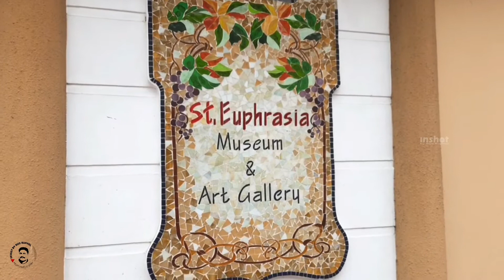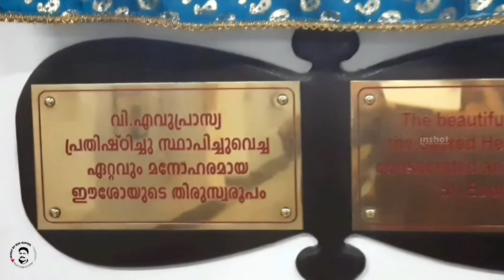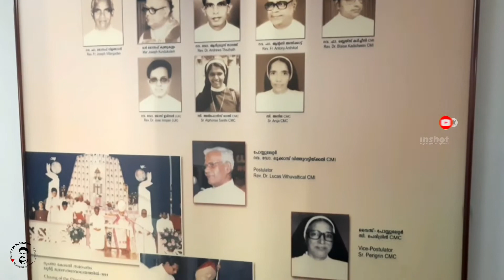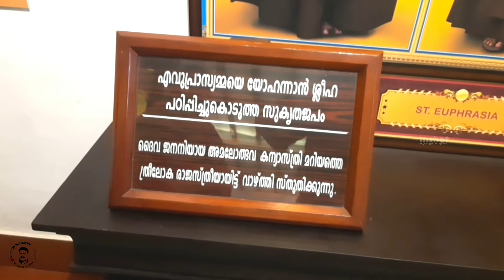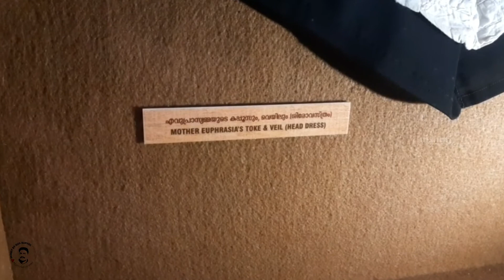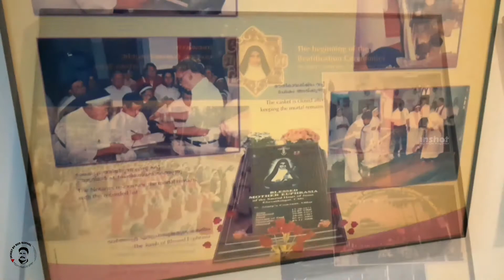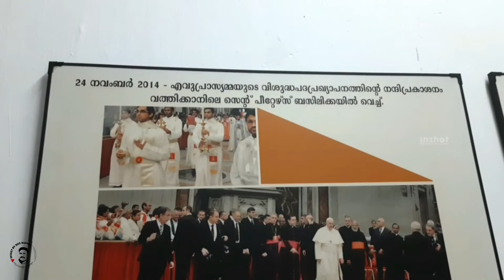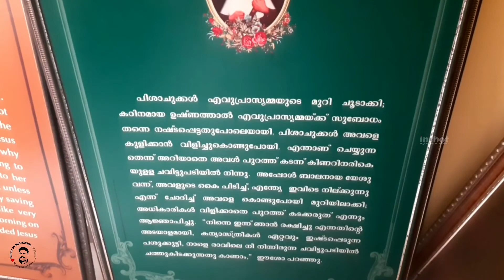വി.എവുപ്രാസ്യ തീർത്ഥകേന്ദ്രം ഒല്ലൂർ തൃശ്ശൂർ | saints St.Euphrasia tomb shrine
St. Mary's Convent is a Roman Catholic convent situated in Ollur, Thrissur city of India. It is the first convent in the present territory started by the Syro-Malabar Catholic Archeparchy of Thrissur.
Located in: St. Mary's Convent Girls High School
Address: F6HR+MFP, High Rd, Panamkuttichira, Ollur, Thrissur, Kerala 680306

Euphrasia Eluvathingal (born Rosa Eluvathingal; 17 October 1877 – 29 August 1952) was an Indian Carmelite nun of the Syro-Malabar Church, which is an Eastern Catholic Church in Kerala. Euphrasia is said to have had a vision of the Holy Family, at which point the illness she had long felt ceased. She was canonised as a saint by Pope Francis on 23 November 2014 in Vatican City. Since the beheading of St. John the Baptist is celebrated on August 29, the feast of St. Euphrasia is postponed to August 30 .
She was born Rosa Eluvathingal on 17 October 1877 in a Syro-Malabar Catholic Nasrani family in Kattoor, Irinjalakuda, Thrissur district, in Kerala.
She endeavoured to lead a life of constant prayer and of devotion to the Sacred Heart of Jesus, becoming known to many people as the Praying Mother.
The first reported miracle was curing a carpenter from bone cancer.[3] Thomas Tharakan from Anchery in Ollur, a furniture polishing worker, was diagnosed with cancer by the Jubilee Mission Medical College and Research Institute in Thrissur. Thomas was admitted to the hospital for one week. Later before the surgery, a scan by the doctor showed no sign of tumour, despite an earlier scan report showing clear evidence of a tumour. Thomas's sister, Rosy, later claimed that cure was the result of her prayer to Euphrasia.
The second reported miracle happened to a seven-year-old child named Jewel from Aloor in Thrissur District. The child had a tumour in his neck which made it difficult for him to swallow any food. Doctors at Dhanya Hospital in Potta, Thrissur District, had said that this disease was incurable. As Jewel's family came from a poor background, their only option was to pray for divine intercession. After his grandmother prayed to Euphrasia, doctors noticed that his tumour began to shrink.[8] Dr Sasikumar of Dhanya Hospital examined him once again and found the tumour to have disappeared. Many other doctors examined the boy and stated that there was no medical basis for this event.
On 3 April 2014, Pope Francis authorised the Congregation for the Causes of Saints to promulgate the decrees concerning the miracle attributed to Euphrasia's intercession. This confirmed the Pope's approval of Euphrasia's canonisation. At a special Mass held at St Peter's Square at Vatican City on 23 November 2014, Pope Francis canonised Euphrasia as a saint. Mother Sancta, Mother General of Congregation of the Mother of Carmel (CMC), carried the relics of Euphrasia to the altar.